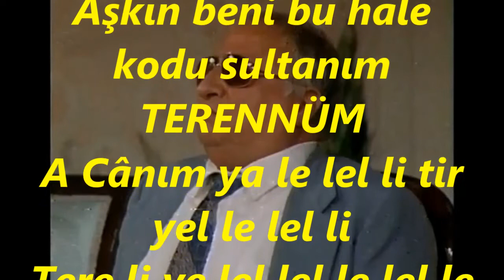Kani KARACA-Dildar İşitip Velvele-i Efganım (ACEM KÜRDÎ)R.G.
SOLİST:
*KÂNİ KARACA*
VİDEOYU YAPAN
*RECEP GAYRETLİ*
GÜFTE:
BESTE:  ZEKÂÎ DEDE
USUL:  REMEL
MAKAM:    ACEM KÜRDÎ
Dildar İşitip Velvele-i Efganım
Çün gördü benim zâfi dili nalânımj
Ahvalimi bin naz ile sordukda didim
Aşkın beni bu hale kodu sultanım
TERENNÜM
A Cânım ya le lel li tir yel le lel li
Tere li ye lel lel le lel le lel lel
Le le lel le li vay ah beli yârimen.